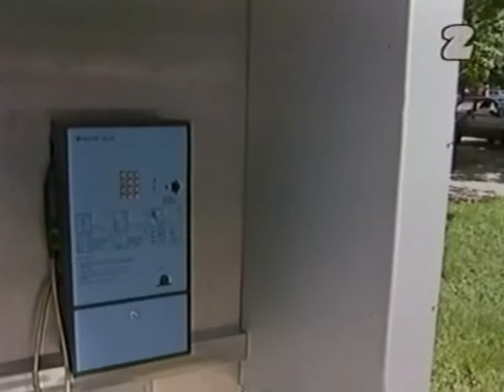Zcdcp - 29 - Niewiadomojaki 1/2